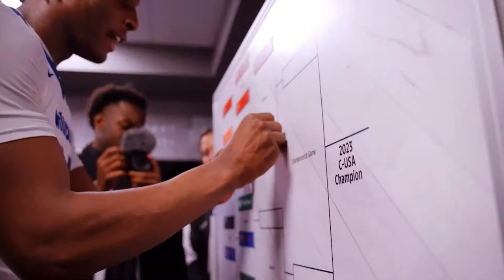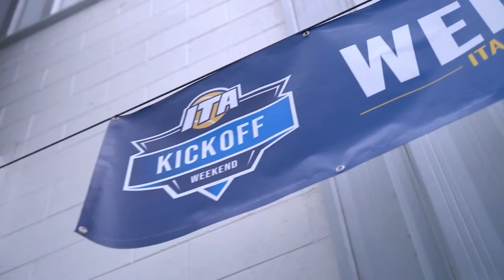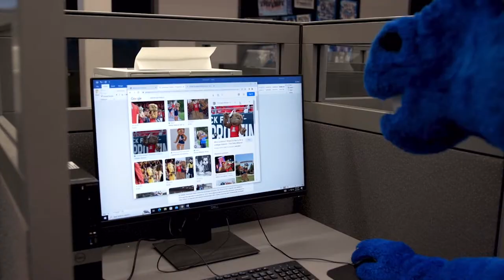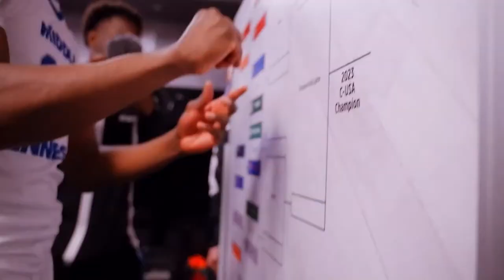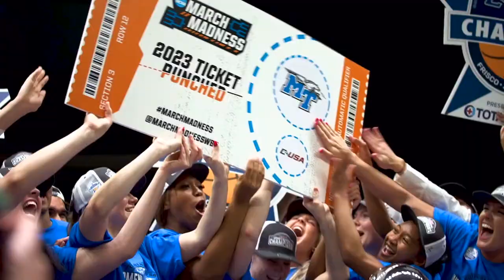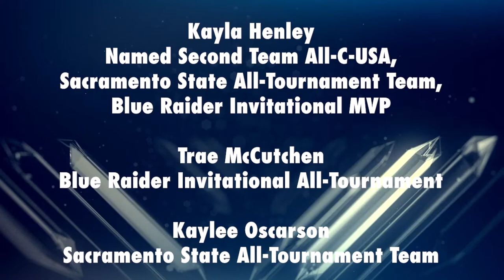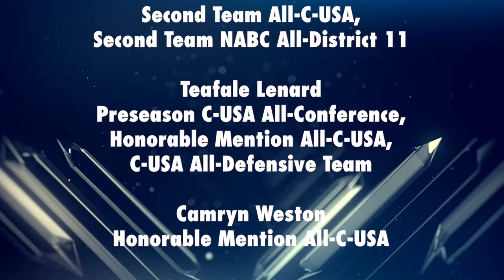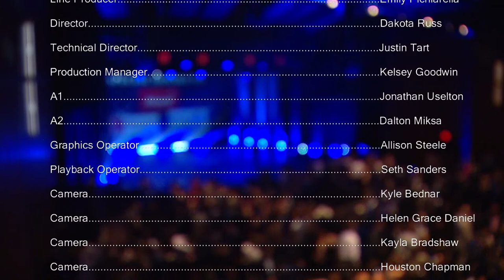2023 Raiders Choice Awards Presented by: Ascend Federal Credit Union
The Middle Tennessee athletic department is proud to announce the 12th Annual Raiders' Choice Awards, a year-end Academy Awards style show recognizing the athletic and academic achievements of the Blue Raider student-athletes for the 2022-23 academic year.